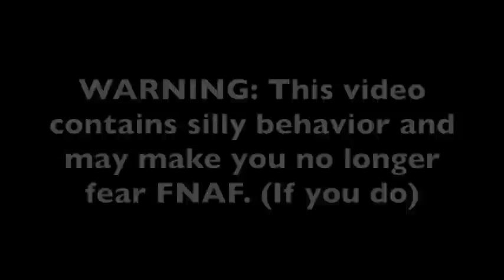Puppet rips Chica's bib! FNAF cosplay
The Puppet accidentally rips Chica's bib... oh dear...

(Me as the Puppet, my sister as Mangle, and friend as Chica)

I’m also on Instagram and Twitter as “AThingFromSpace”